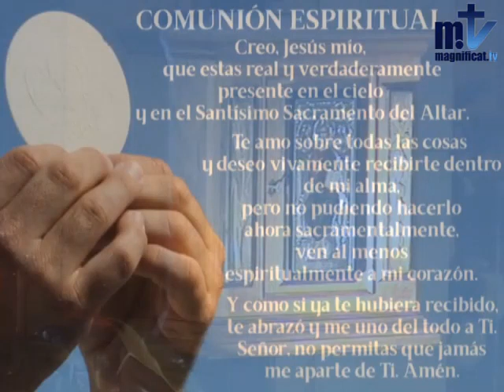Santa Misa. Padre Javier. Enero 1º 2021. María, Madre de Dios, Santa.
“ Conservaba todas estas cosas, meditándolas en su corazón ”
Santa Misa.
Padre Javier.

En aquel tiempo, los pastores fueron corriendo hacia Belén y encontraron a María y a José, y al niño acostado en el pesebre. Al verlo, contaron lo que se les había dicho de aquel niño.
Todos los que lo oían se admiraban de lo que les habían dicho los pastores. María, por su parte, conservaba todas estas cosas, meditándolas en su corazón.
Y se volvieron los pastores dando gloria y alabanza a Dios por todo lo que habían oído y visto, conforme a lo que se les había dicho.
Cuando se cumplieron los ocho días para circuncidar al niño, le pusieron por nombre Jesús, como lo había llamado el ángel antes de su concepción.